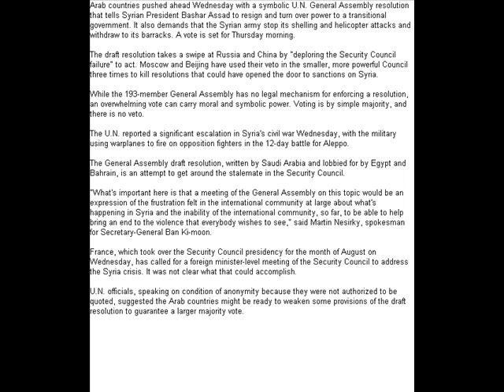UN General Assembly to ask Syria's Assad to step down